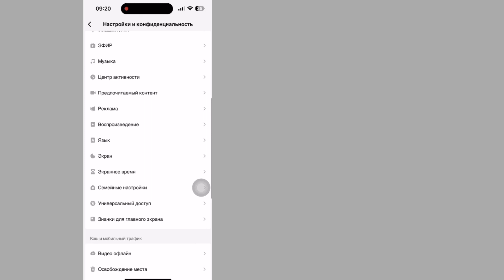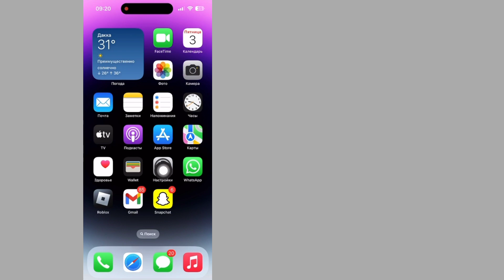Как увидеть свой пароль TikTok на iPhone | посмотреть пароль от тиктока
посмотреть пароль от тиктока...

В этом видео я покажу вам, как увидеть свой пароль Tiktok, если вы его забыли. Я покажу вам самый простой способ увидеть пароль Tiktok. Так что продолжайте смотреть полное видео без пропуска, чтобы узнать, как увидеть свой пароль Tiktok, если вы его забыли (iPhone) | См. пароль Тик Ток.

Republish it.